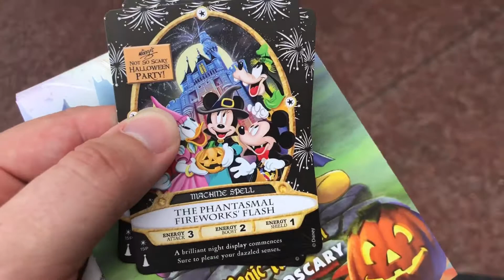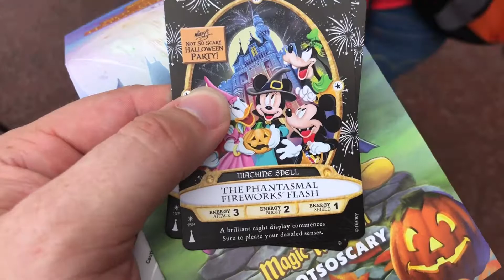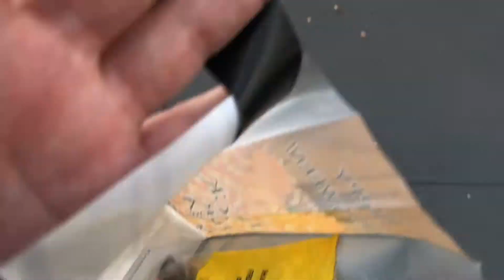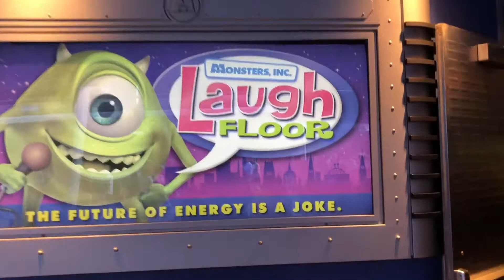Thrill Seekers Adventures: A Not So Scary Friday the 13TH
Chris & Shelby return to Mickey’s Not So Scary Halloween Party, Review the Updated Deep Space Mountain and find more candy!